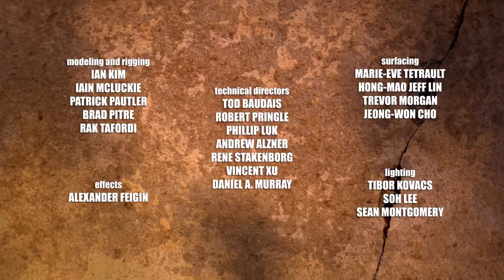yt1s com Snack Attack62120